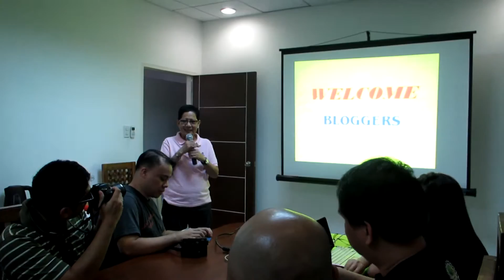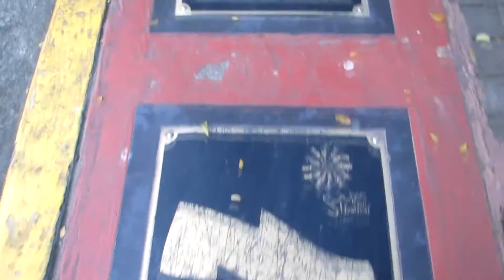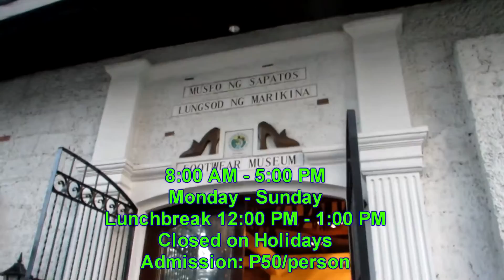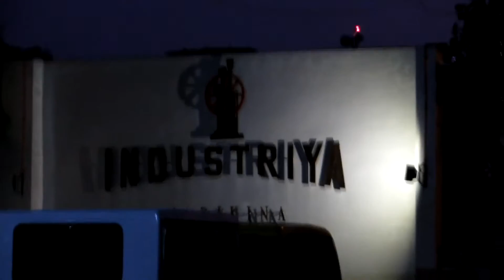Grand Marikina Tour 2015 - When in Marikina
The Marikina Sapatos Festival 2015 officially kicks of today, October 26 and will last until December 30. In line with this, the Marikina Public Information Office and Marikina Tourism organized a city tour, which primarily focused on the city's rich shoe making heritage. Check out the schedule of activities for this year's festival